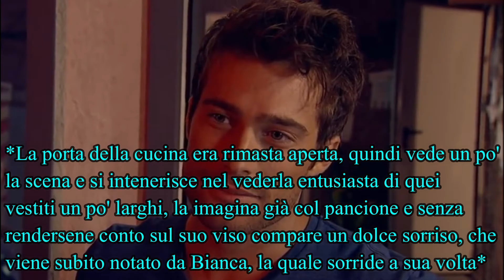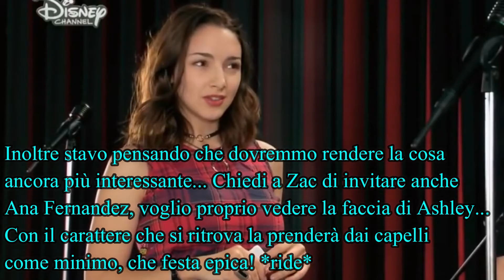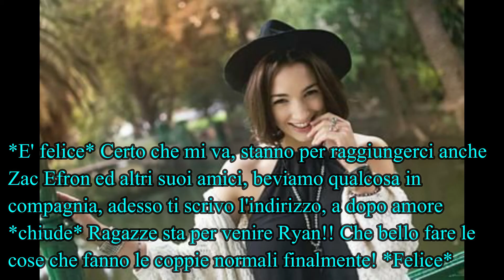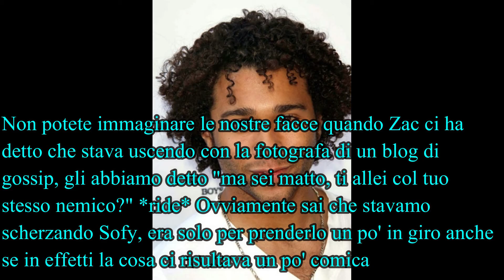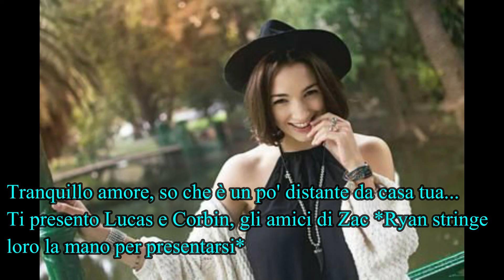Schoolwood 2 puntata 89